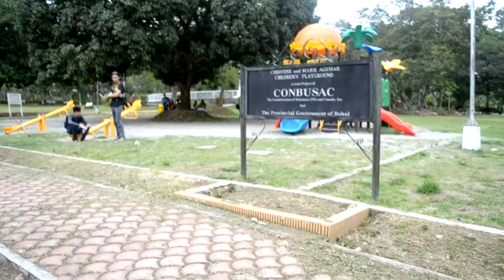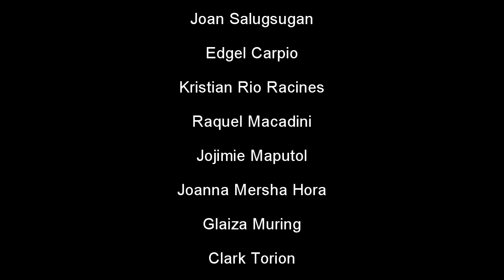seesaw (Physics Final Project)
Informatics International Academy & Services
Cristal e - College, Tagbilaran Campus
Tagbilaran City

(Physics Final Project)